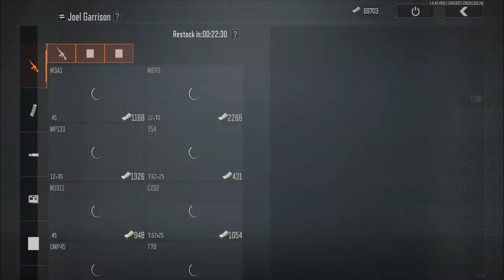The Grenade Is Your Friend And Your Enemy - Arena Breakout | Day 5 | Gameplay #37